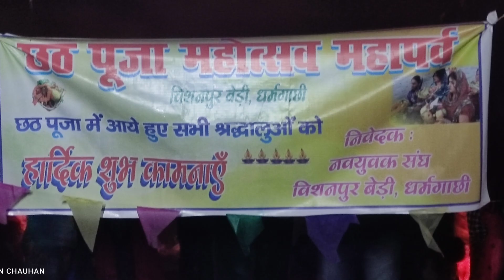धर्मगाछी गांव का छठ पूजा घाट धर्मगाछी गांव के बच्चे और बुजुर्गों में छठ पूजा को लेकर काफी उत्साहित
Hi

1 धर्मगाछी गांव का छठ पूजा घाट
2 धर्मगाछी गांव के बच्चे और बुजुर्गों में छठ पूजा को लेकर काफी उत्साहित

3-Matiour Floods 2021

5-Sarika Weds Sarvjeet Wedding Ceremony 2021

6-Dhirendar Weds Kiran Wedding Ceremony 2021

7-Avinash Weds Ankita Wedding Ceremony 2021

8-Vedanshi Birthday Celebration

9-Tokyo Olympic Gold Medalist Neeraj Chopra

10-Mahatma Gandhi Setu Bridge

11-Mohiuddin Nagar Railway Station

12-Matiour Village

16-New Delhi August Vlogs

17- Saraswati Puja 2021

18-Family Member Cute Baby

19-7 Day's Restaurant

20-Biryani Mall Patna

22-Patna Gandhi Maidan 26 January 2021

23-Shahid Aman Singh